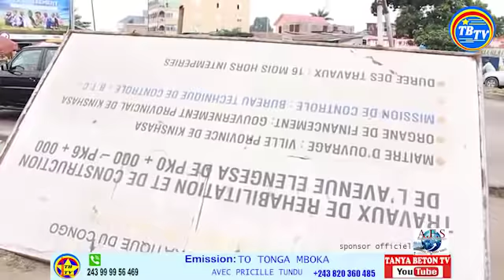🔴11/06 100 JOURS BOTALA PLACE ELENGESA EBANDA NA ROND POINT MARIANO